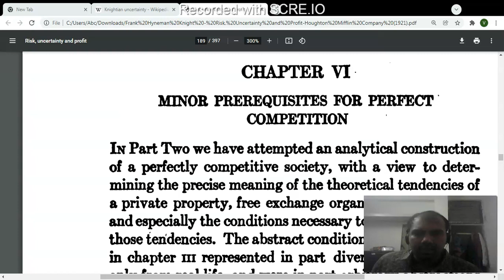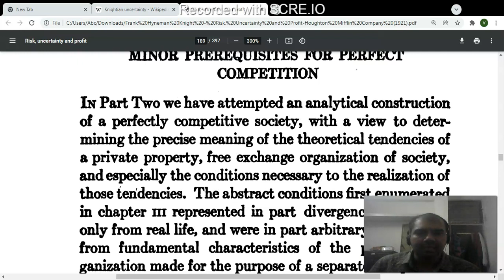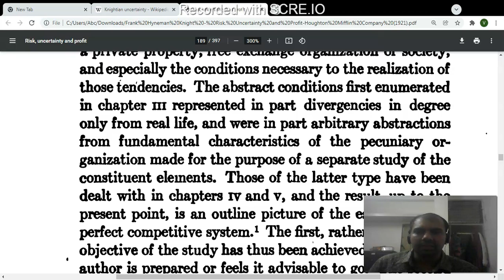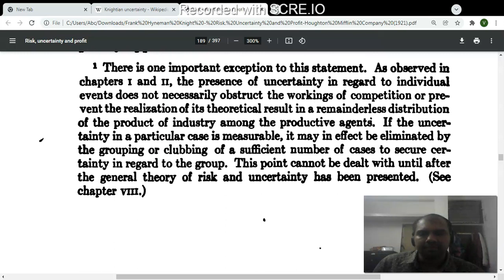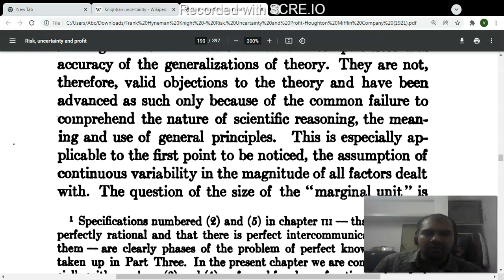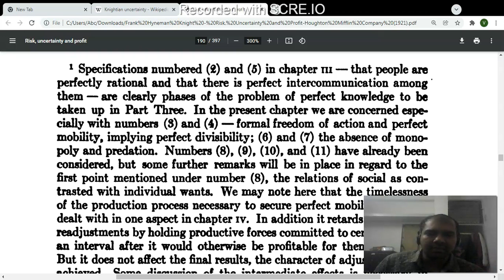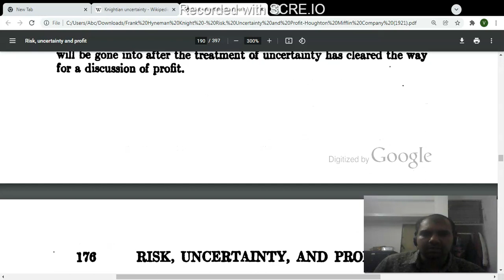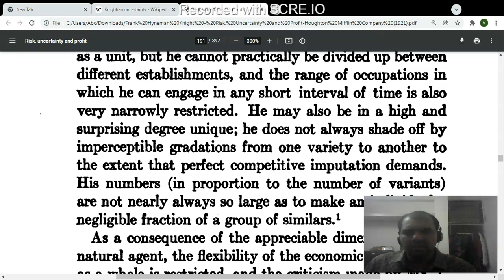Frank Knight's Theory of Competition (Perfect Competition) 1921 p198-199